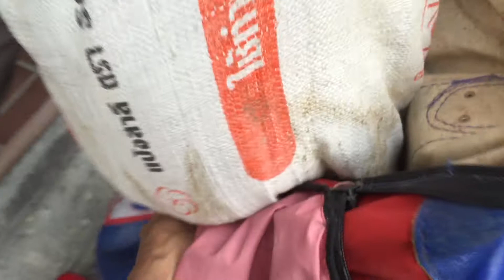ทดสอบมวยโบราณ "เตะกระสอบทรายล้วนๆ" และ "ทุ่มทับจับหัก" (Part 1)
Part 1 ขั้นตอนเตรียมกระสอบทราย